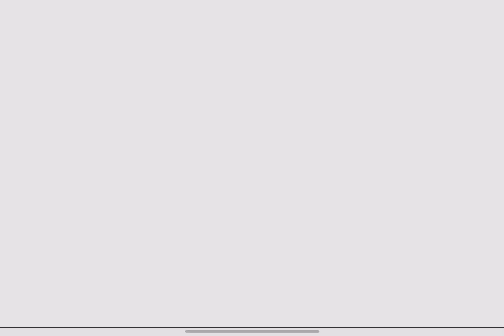playing blade ball (i rage quit)